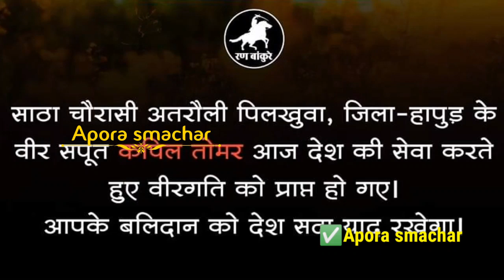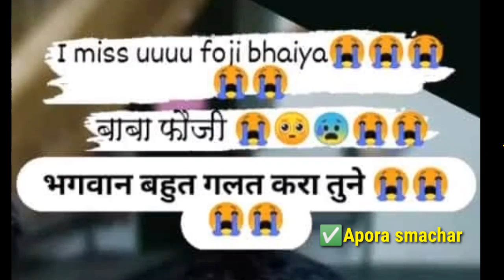अतरौली के कपिल तोमर देश रक्षार्थ वीर गति प्राप्त।।सैन्य सम्मान से विदाई